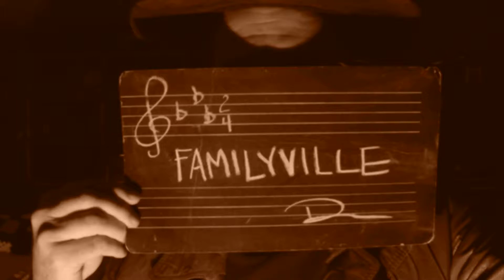Familyville - David Krejci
I played my part. Life goes on. I played my part. Life goes on. I played my part. Life goes on and on and on and on.

I played my heart. Life is long. I played my heart. Life is long. I played my heart. Life is long. Is long. Is long. Is long.

Let's go down to Familyville. Blood is thick. Love is well.
Let's go down to Familyville. We so Heaven we harvest Hell.

The sins of the father are the sins of the mother
Are the sins of the sister are the sins of the brother
Are the sins of the other: the tree the tree
Family

We played our part, someone's life goes on